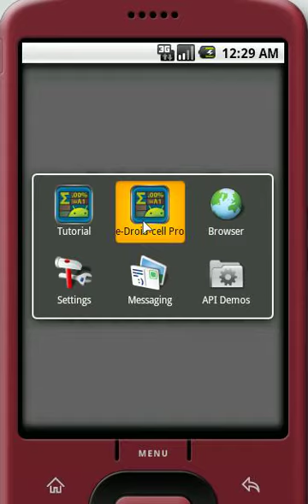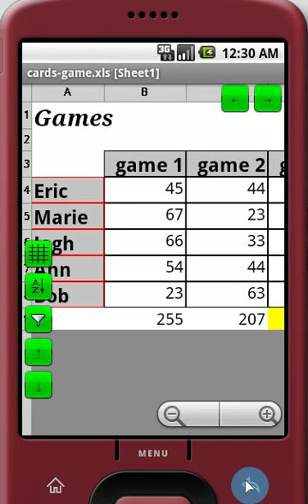e-Droid-Cell-HowTo-BorderColor.mov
e-Droid-Cell
Changing cell borders color...